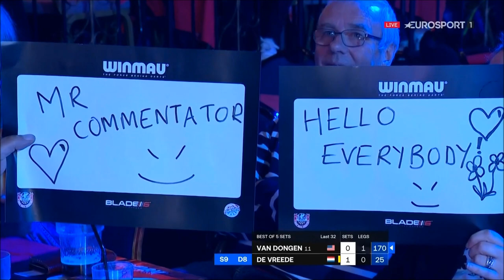WDF World Darts Championship 2022 Round 2 Jules van Dongen vs Ryan de Vreede 2022 04 05 HUN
(Sajnos a helyszínről technikai közvetítési okok léptek fel :'( )